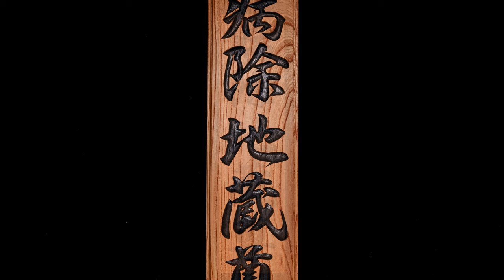Woodcarving Kanji Signs | How to Make a Wooden Carved Sign with Kanji Characters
This is the process of creating a wooden carved sign with Kanji characters. It will stand beside an ancient stone statue of Jizo Bosatsu(Jizo Bosatsu is a Buddhist deity) in Kasai City, Hyogo Prefecture, Japan. The meaning of these characters is Jizo Bosatsu who wards off illness.

Chapter
00:00 Start the video
00:08 Woodcarving
09:07 Grind stick Sumi ink
09:41 Paint with Sumi ink
10:48 Completed woodcarving Kanji sign

↓Use Amazon Associates Link↓

My Grindstone

My Camera